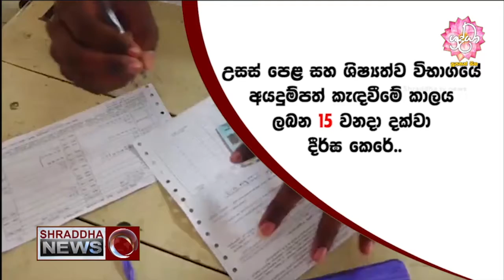2021 උසස් පෙළ සහ ශීෂ්‍යත්ව විභාගවල අයදුම්පත් කැදවීමේ කාලය දීර්ඝ කෙරේ...(2021-09-03)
2021 උසස් පෙළ සහ ශීෂ්‍යත්ව විභාගවල අයදුම්පත් කැදවීමේ කාලය දීර්ඝ කෙරේ...(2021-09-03)